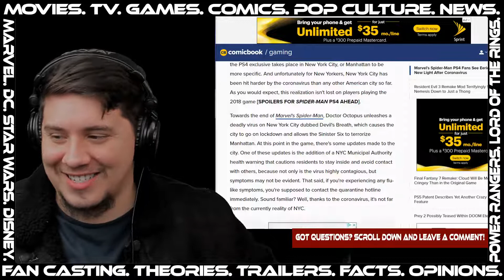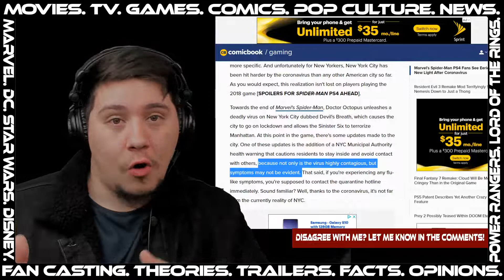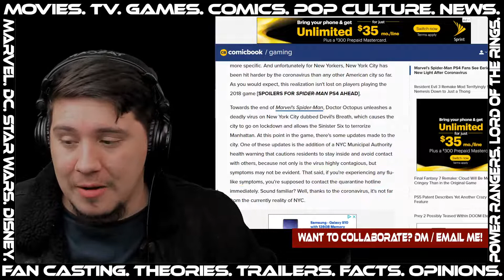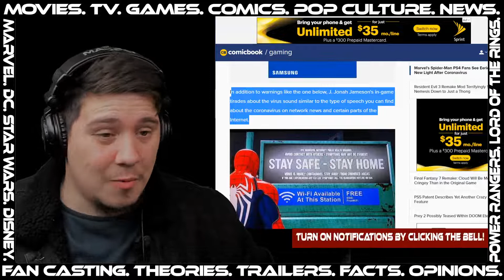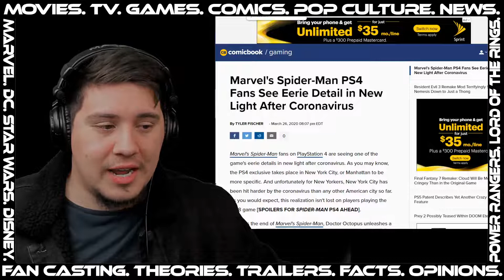Spider-man PS4 PREDICTED CORONAVIRUS?!?! You MUST SEE THIS!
Spider-man PS4 PREDICTED CORONAVIRUS?!?!
Also What is going on with Marvel's NEW WARRIORS?? BONUS - Bob Iger & 200+ CEOs stepped down in the last 2 & 1/2 months! What in the World??

What Did You Think About This Video?
Let me know Down Below In The Comments Section!
T-Shirts
Tank Tops
Hoodies
Crewneck Sweatshirts
Long Sleeve T-Shirts
Baseball T-Shirts
Kids Apparel
Kids T-Shirts
Kids Hoodie
Kids Long Sleeve T-Shirt
Onesie
Wall Art
Notebooks
Mugs
Pillows
Totes
Tapestries
Pins
Cases & Stickers
Phone Cases
Laptop Cases
Stickers
Have a Topic, Question or Suggestion?
Fill out the 5 Question Survey! I appreciate Your Feedback!
Facebook: The Suff Of Legend Show
MOVIES / TV / TRAILERS / NERDY NEWS UPDATES / THEORIES / COMICS / FAN CASTING / FUNKO POP! / COLLABORATIONS / INTERVIEWS
Stay Tunes For More Right Here On...